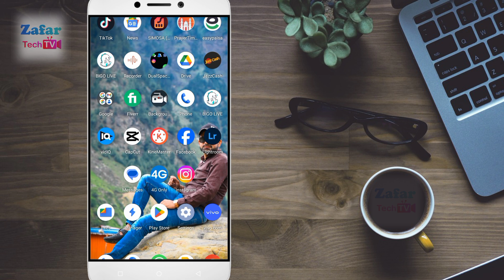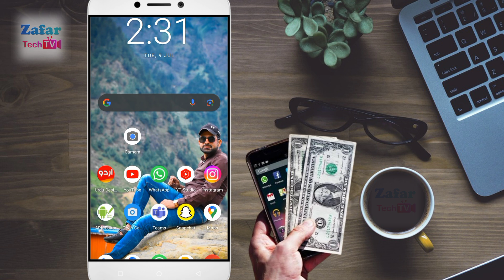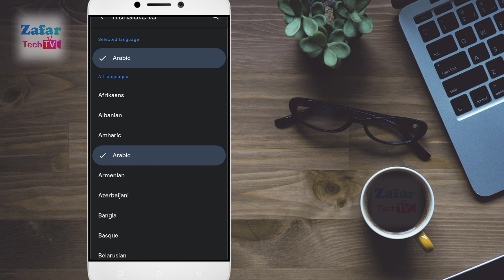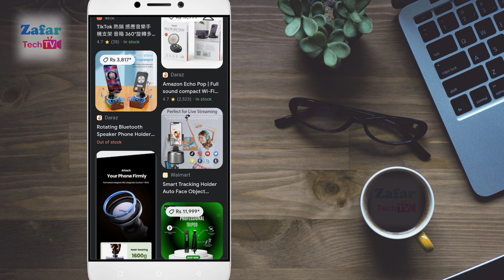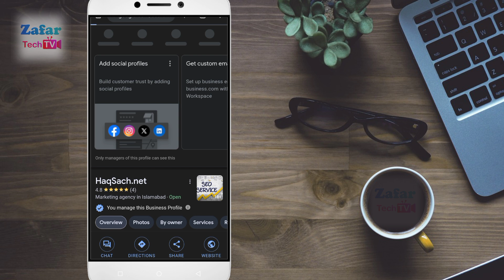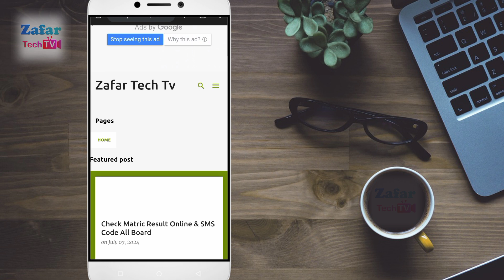Earn Money with Google Lens || Creative Trick Make Money Online App 2024